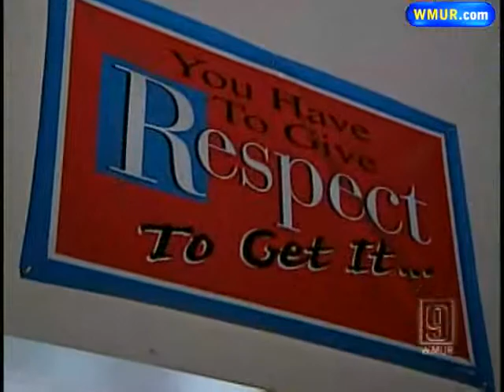Thousands Of Dollars In Damage Done To School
Police are investigating some shocking vandalism at the elementary school in Rumney.